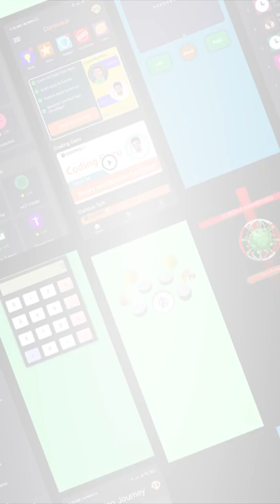Nahi Chahiye Laptop, Mobile Par Coding Seekhe